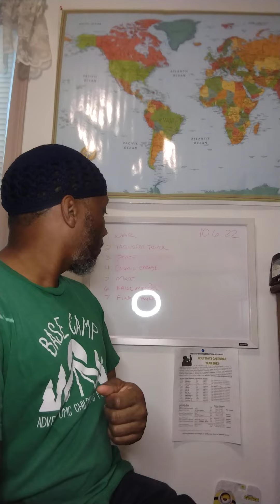10/26/22 Babylon Review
2 Esdras 11:37 And I looked and saw something like a lion being roused, roaring out of the forest. I heard how he spoke in a human voice and said to the eagle(Rome/America and the European countries), 38 “Listen, you, and I will speak to you. The Most High says to you, 39 ‘Aren’t you the 👉last of the four beasts 👈that I made to rule in my world so that I might bring about 🛑the end of my times through them?🛑